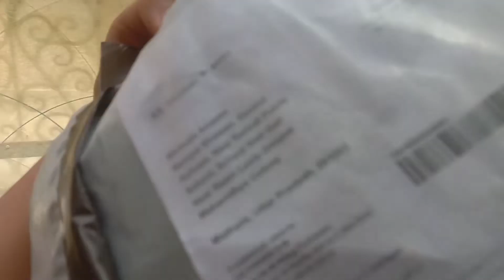bhaiya ki unboxing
@madhav Avasthi vlogs
in in this look bhaiya doing boxing and Agar aapko aisi अच्छे-अच्छे video dekhne hai na to isliye aapko Mere channel ko subscribe karna padega aur is video ko like karna padega